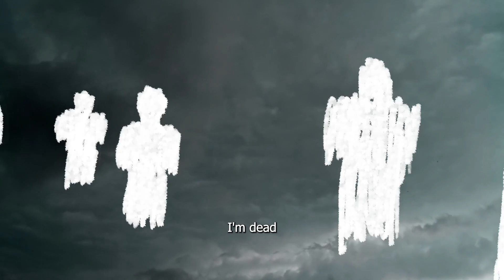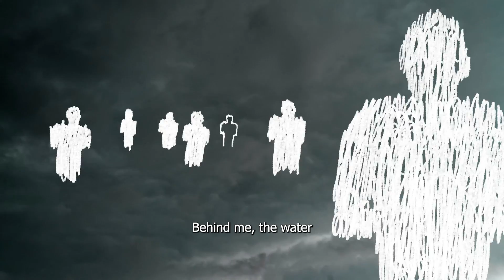Ghost - Human Chaos (Lyrics)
Tradução:
Fantasma

Eu sou um fantasma, não, ninguém me vê.
É como se eu estivesse aqui, para pagar, pagar por algum pecado.
Minha alma sofre,
Eu não tenha cara,
Eu não tenho nome, condenado, neste lugar.

Eu sou um fantasma, não, ninguém se importa.
Eu sou a sombra que você, que você passa através.
Nós estamos queimando de raiva.
É como se fosse o inferno.
Agora, você cosegue ver o tolo?

Eu estou morto!
Nós estamos mortos!
Eu estou morto!
Nós estamos mortos!
Sombras que você se recusa a ver,
Fantasmas e zumbis,
Sobre a terra.

Minha alma,
Condenada para sempre.
É como um fantasma, andando
Andando pra lá e pra cá.
Perdido para sempre.
Medo.
Você não consegue me ver.

Eu falo com as paredes.
(Venha até mim.
Me diga, agora,
Você consegue me ouvir?)
Você consegue? Você consegue ouvir os sussurros?
Não!

Eu estou morto!
Nós estamos mortos!
Eu estou morto!
Nós estamos mortos!
Fantasmas e zumbis,
Sobre a terra.

Nós estamos mortos.
 “Na minha frente, o ar”
 “Atrás de mim, a água”
Nós estamos mortos
 “À minha direita, o fogo”
 “À minha esquerda, a terra”
Nós estamos mortos.
 “Pois ao meu redor os pentagramas estão queimando”
 “E na coluna do meio, a estrela de seis raios brilha”
Nós estamos mortos.